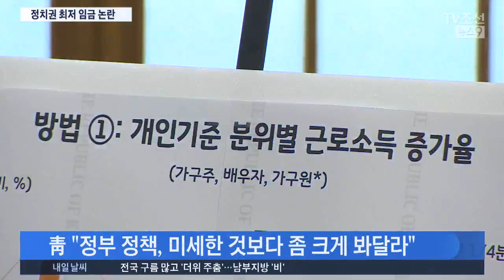최저임금 통계 논란에, 청와대 "크게 봐달라"…야당 "아전인수 해석"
최저임금 인상의 긍정적 효과가 90%라는 문재인 대통령의 지난주 발언을 둘러싼 논란도 이어지고 있습니다. 대통령이 인용한 통계가 자영업자와 실업자가 빠진 통계, 즉 최저임금인상으로 일자리를 잃은 사람은 다 빼놓고 계산한 거란 지적에 대해, 청와대가 뒤늦게 그 사실을 인정하면서 크게 봐 달라고 해명했습니다. 크게 봐 달라는 말뜻이 무슨 뜻인지 사실 저는 이해가 잘 되지 않습니다.